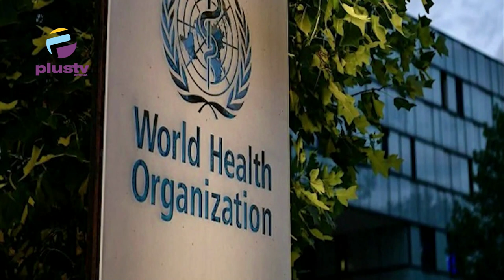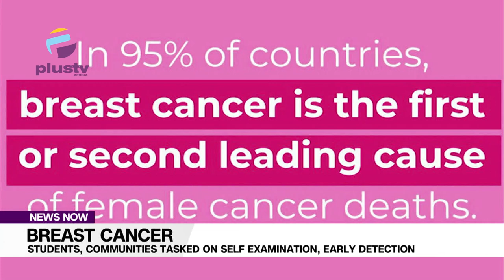Breast Cancer: Students, Communities Tasked On Self Examination, Early Detection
Breast cancer is one of the major health issues globally with estimated incident rate of 44 per10,000 women and one percent of men cases leading to cancer related death of 25% of all cancer cases.

Its prevalence in Nigeria among younger women with over 50% of cases occurring in women under the age of 50.